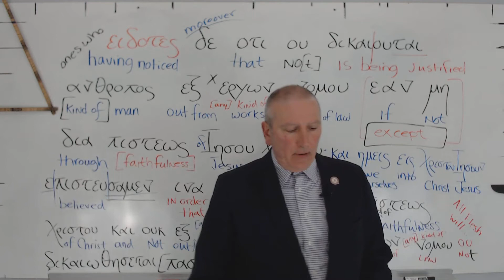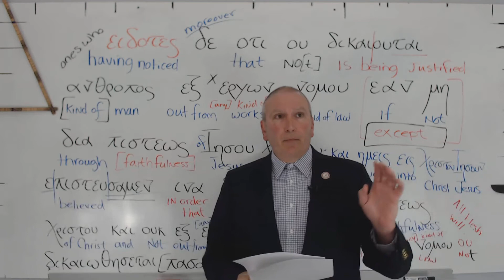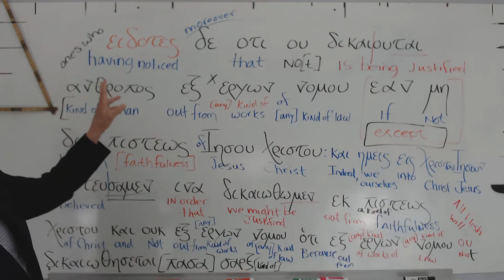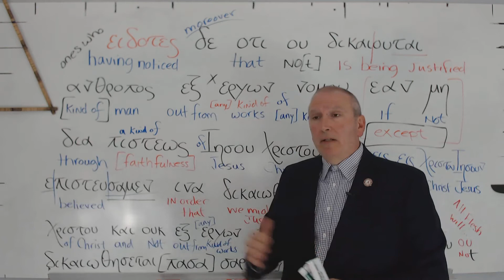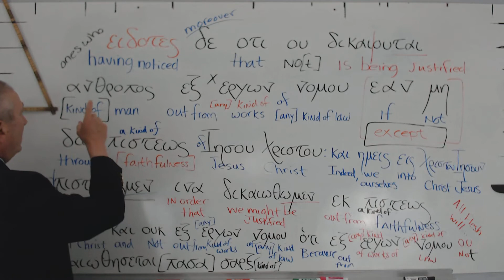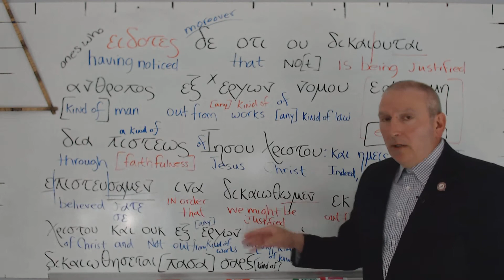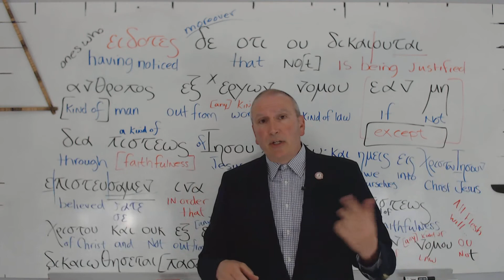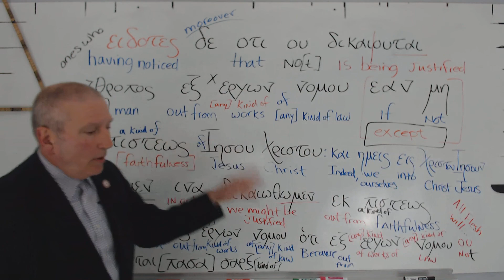Amazing Dispensationalism or Satanic Heresy? David J. Stewart calls Dr Gene Kim an advocate of works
The Prophet Habakkuk Calls Dr. Peter Ruckman A Liar
by David J. Stewart July 2019

Habakkuk 2:4, “Behold, his soul which is lifted up is not upright in him: but the just shall live by his faith.”

 There is a frightening heresy which has already crept into many Baptist churches today—which says that people were saved by WORKS during the Old Testament, but are saved by GRACE alone today, and will again be saved by WORKS during the future Tribulation period. This false teaching boldly contradicts the plain Words of God in Galatians 1:8-9, “But though we, or an angel from heaven, preach any other gospel unto you than that which we have preached unto you, let him be accursed. As we said before, so say I now again, If any man preach any other gospel unto you than that ye have received, let him be accursed.” If it were true that the plan of salvation had changed, then the apostle Paul would have said so, but he didn't. Paul warned that anyone who teaches ANOTHER GOSPEL is accursed by God!

The main proponent and instigator of this heresy (respectfully) is Pastor Peter Ruckman (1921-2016). NO MAN HAS EVER BEEN JUSTIFIED BY WORKS! If the Old Testament saints were justified by works, then they had a reason to boast in their own righteousness. We read in Romans 4:2 that if Abraham had been saved by works, then he would have had a right to glory (boast), but not of God. Romans 4:2, “For if Abraham were justified by works, he hath whereof to glory; but not before God.” Dr. Ruckman teaches that Abraham was saved by GRACE, but then once Moses received the Ten Commandments from God, salvation became by WORKS. That is of the Devil! It would be silly and foolish to claim that people were saved differently under Moses, that is, after the law was given, because then they WOULD have “whereof to glory, but not of God”!!!
    NO ONE has ever been able to keep the Mosaic law (Romans 3:10-23). According to Dr. Ruckman, faith alone wasn't enough to save a sinner in the Old Testament. The very idea of mixing works with faith is satanic to the core!!! It blows my mind that Peter Ruckman and his follows teach this garbage! Robert Breaker also teaches this junk theology. Sadly, one of my former professors at Hyles-Anderson College, Dr. William P. Grady is also a big advocate of this Satanic heresy by Dr. Ruckman. So also is Pastor Gene Kim, Chett Hensley and Bryan Denlinger. It blows my mind! I am not a follower of Peter Ruckman, I simply take the good and leave the bad. I believe Peter Ruckman was saved, because he said salvation is only by grace in this Church Age today.

    Yet, I seriously wonder about his salvation sometimes, since he was messed up enough to totally miss the simplicity of LAW and GRACE! Paul plainly says in Galatians 3:24-26, “Wherefore the law was our schoolmaster to bring us unto Christ, that we might be justified by faith. But after that faith is come, we are no longer under a schoolmaster. For ye are all the children of God by faith in Christ Jesus.” Did you read that? THE LAW WAS A SCHOOLMASTER TO BRING US TO CHRIST! That “us” includes the Old Testament saints! How do I know that? Why, listen to what the prophet Habakkuk proclaimed in Habakkuk 2:4, “Behold, his soul which is lifted up is not upright in him: but the just shall live by his faith.” Habakkuk declared:

“...THE JUST SHALL LIVE BY HIS FAITH.”